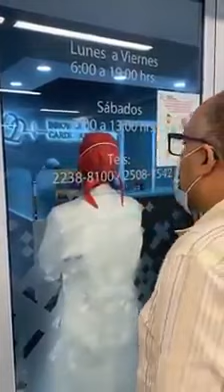Médico del IGSS quién ha ganado más de Q12 millones le tiró la puerta a un anciano